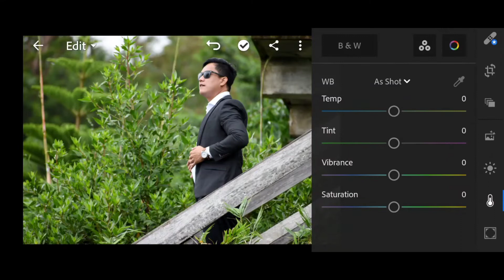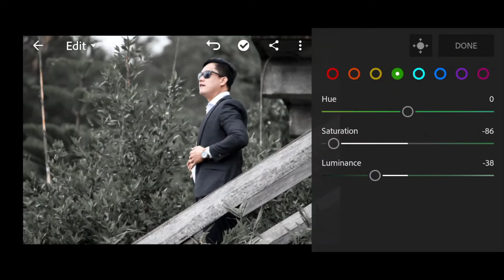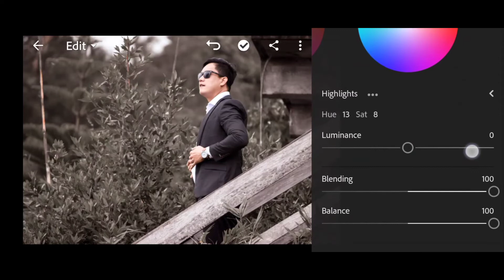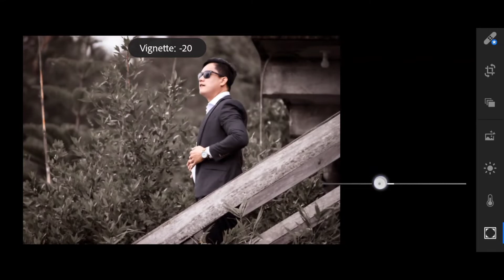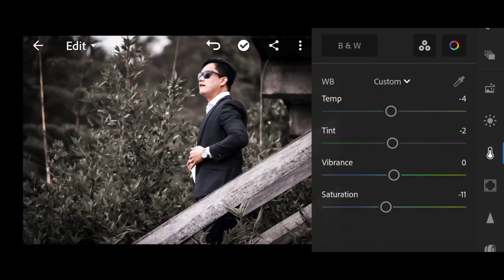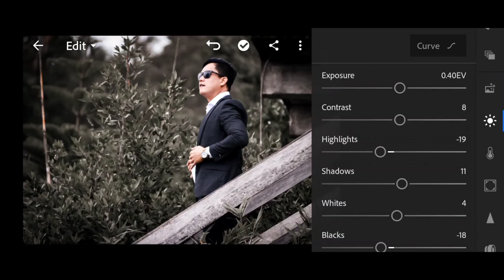Lightroom cc Mobile Free Presets 2020 | Free DNG | Nikon D5600 with 70-300mm nikkor lens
Own Preset
Presetgiveaway

Preset Name: The Groom Preset

Please Watch the Tutorial .

Send me your screenshot to my instagram account with your email.

Thanks.